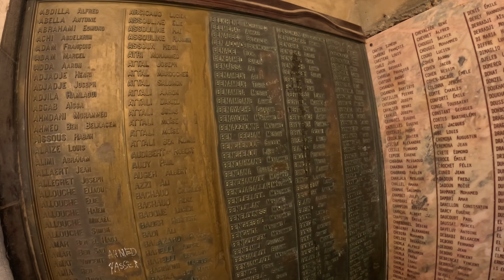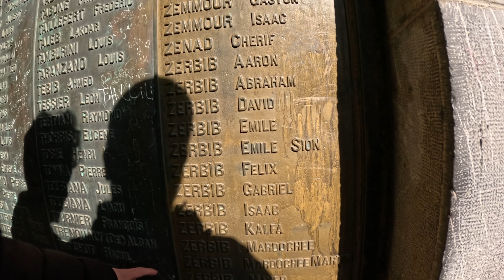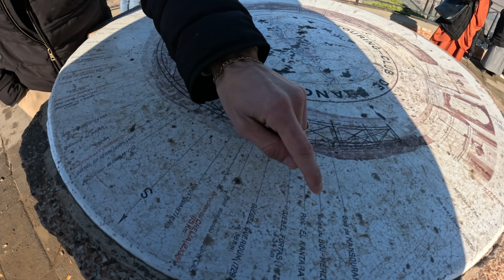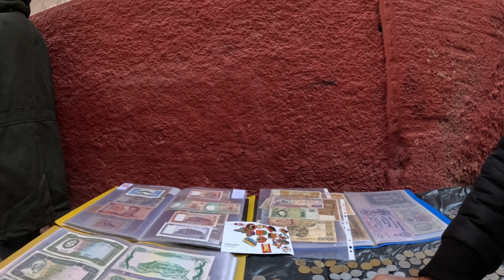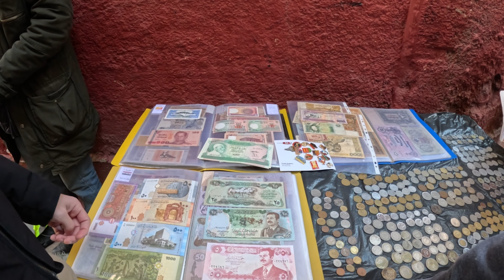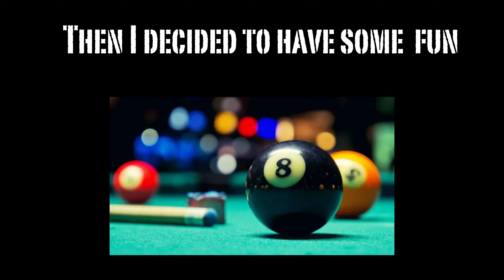Fun day in Constantine Algeria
Walking around and seeing historical sites. To surprise encounters with police and then losing horribly at Pool.